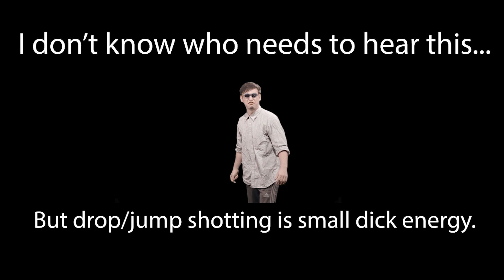Modern Warfare Season 3/4 .EXE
My second Modern Warfare .EXE style edit, Season 4.EXE (aka Season 3.EXE)  Game is obviously Call of Duty: Modern Warfare (2019) and Warzone.  Gameplay clips are a collaborative effort with me and my old ass friends since we have jobs and kids and stuff.  Shoutout to [H8POG]wfdesign and [boog]moniker for their contributions.  The rest of the gameplay comes from me [H8POG]cellymonster (the butt of most of the jokes [you don't need to let me know my aim is trash, I belittle myself every morning when I look in the mirror]).  If anyone out there has the slightest idea what they're doing editing-wise, please let me know where I can improve.

If you're a n00b like me at editing and want to git gud, check out MortarMarv's boneless editing tutorial Finzar is another editing god that's been a huge influence on me so check out his dank thumbnail tutorial Another video on the basics of Premiere Pro that helped me out a lot was Lila's video Seriously clutch, that one.

Video Credits 🎥🎬:

Hancock - Columbia Pictures
Shrek - DreamWorks Pictures
Back to the Future - Universal Pictures
Happy Gilmore - Universal Pictures
Coming to America - Paramount Pictures
Teenage Mutant Ninja Turtles (1990) - New Line Cinema
The Dark Knight - Warner Brothers Pictures

As well as about a zillion visual gags which I probably will get more joy out of than anyone else.

Audio Credits 📻🎵:

Alleycat Blues from Teenage Mutant Ninja Turtles:  Turtles in Time OST : Konami

Plus about roughly a metric ass ton of audio memes.